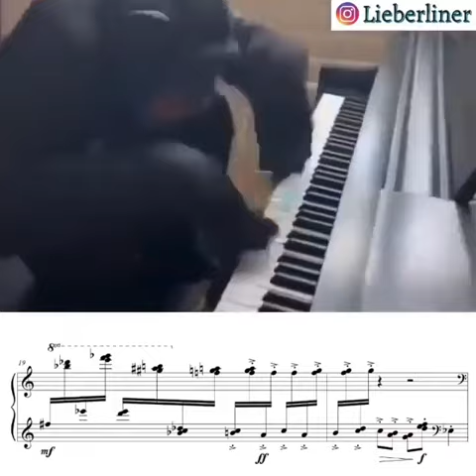Chimpanzee playing the piano very funny 😄🤣🤣😂 chimpanzee funny Cutest funny animals